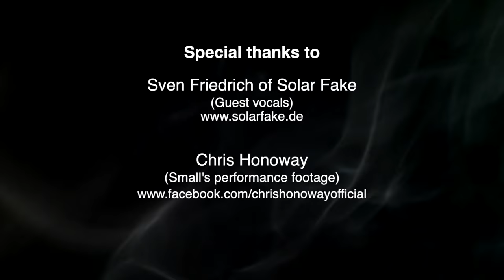Whorticulture - “The Price of Fame” (feat. Solar Fake) (Music Video)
The official music video for The Price of Fame by Whorticulture, featuring guest vocals by Sven Friedrich of Solar Fake.

LYRICS:

For years you’ve tried to rise above the commonness
And live the dream, but can you face the consequence?
‘Cause in their eyes you wonder if you’re good enough
‘Cause in your eyes nothing’s ever good enough.

It’s the price of fame
Pick your poison, choose your pain

The irony that you could find yourself again
Kill everything and feel okay within your skin
‘Cause in the lights the validation’s glorious
What will it take to ever fill this emptiness?

(Choose your pain)

You ask yourself, is this the path to happiness?
You fear that this won’t substitute for loneliness
To live this life and always feel dissatisfied
But in truth, the only time you come alive

And you pay the price for what you love
And you sacrifice to feel unloved

And in your eyes I wonder if I’m good enough
‘Cause in my eyes nothing’s ever good enough

Choose your pain

Whorticulture is a dark electro band from Denver, CO., making music for the goth/industrial club scene.